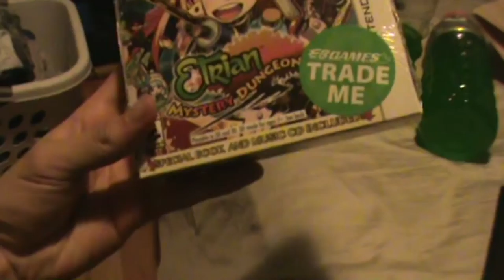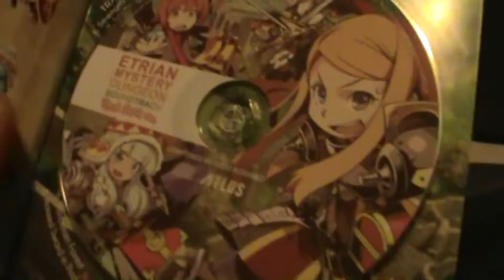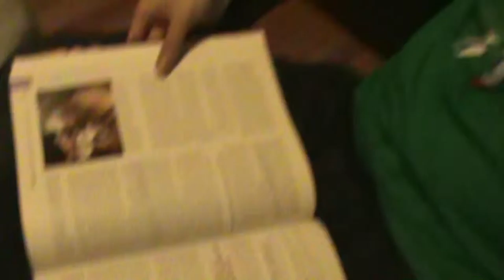*246: Mewtwo is Here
Fil fixes my computer as Mewtwo comes out in smash.